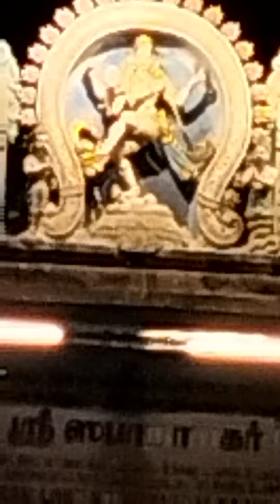God Nadarajar Temple Chidambaram , Tamil Nadu India நடராஜர் கோவில் சிதம்பரம் தமிழ்நாடு, இந்தியா 🙏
🙏 Kumari Tamil Win 🙏

1, Nadarajar Temple is one of the God Shiva temple

2, Very Important  Temple in the World

3, God Nadarajar Temple Address, Chidambaram, Cuddalore district,Tamilnadu, India.

4, This Temple Sitted World 🌎 🌍 Centre place... (It's Science-fiction Proof)

5, Today (08/09/2022) Pradosham fiction

6, Very nice 👍

7,The temple was built by Emperor Rajaraja Cholan

8, Very nice amazing Turist place🙏💯

9, Millions of foreigners come and go every day

About my Channel videos:🎶👎